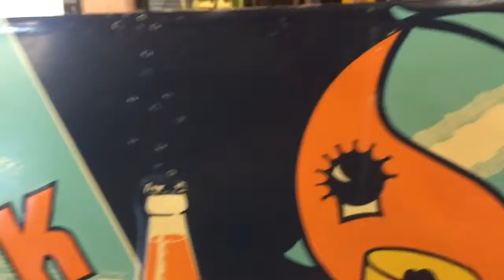Freshway orange drink embossed tin sign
vintage Freshway orange drink embossed sign SOLD!!